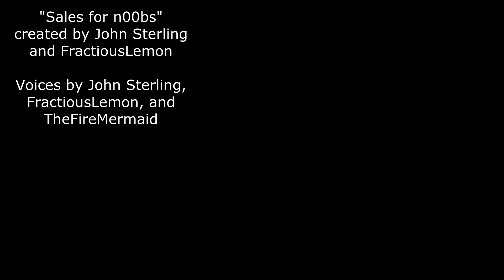Sales for nOObs: The SnakPakker™